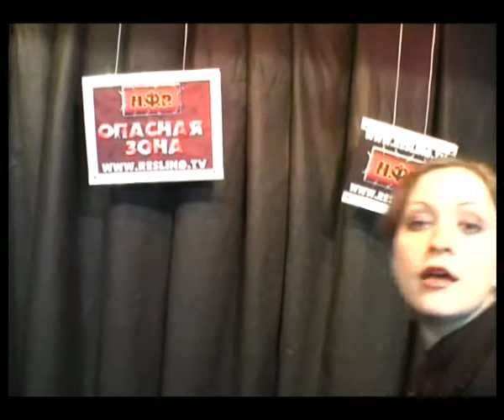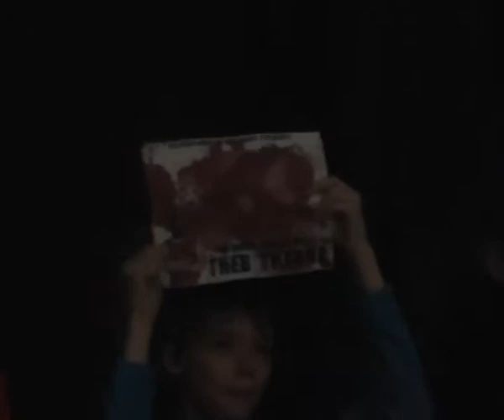НФР: "Опасная Зона" №49